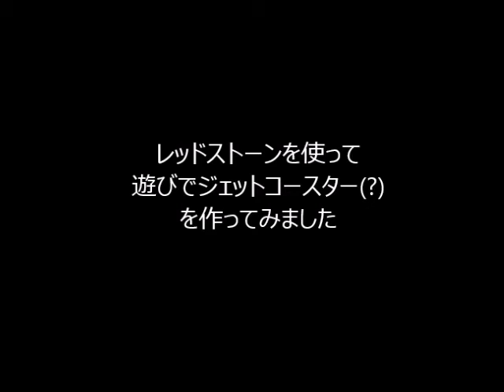オタク(?)がマインクラフトを実況 息抜き編1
みなさまお久しぶりでございます。
動画がとれる時間が久々に取れそうなので、もとからない感を取り戻すためにこの動画を作りました・・・。
ミスしまくりですねｗｗｗ
なお今回はクリエイティブモードで遊んでいます。